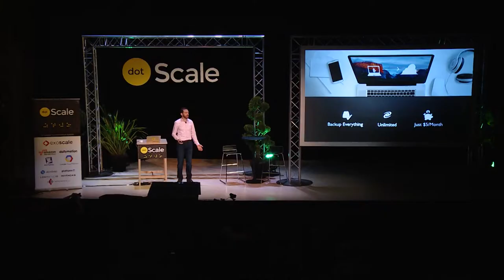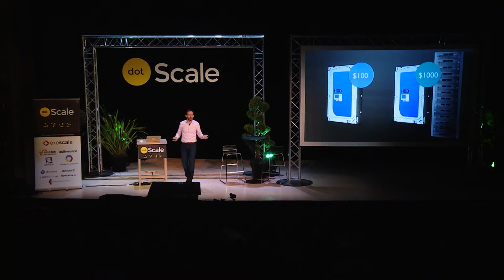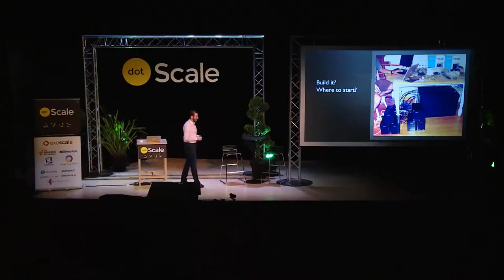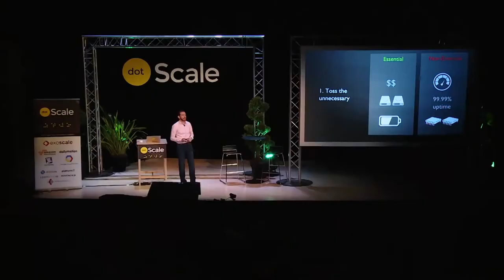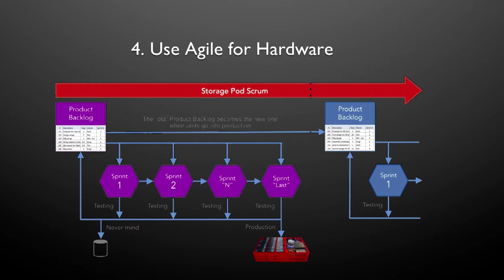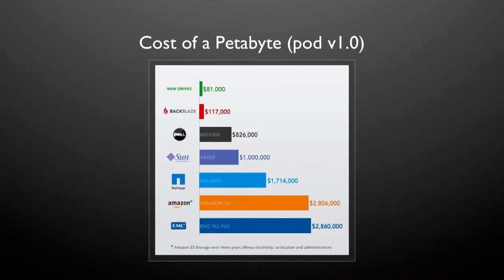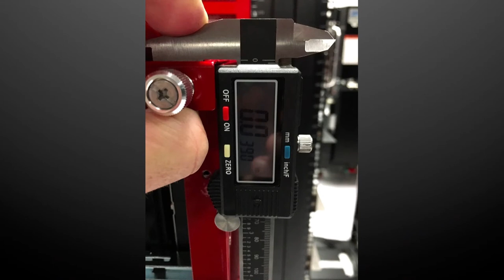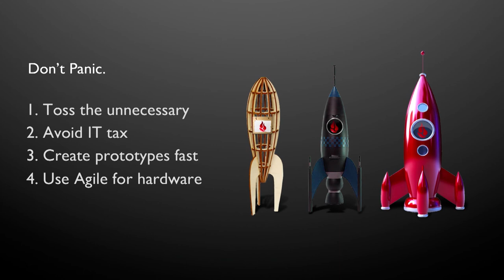dotScale 2016 - Gleb Budman - A Peek Behind The Cloud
on April 25th in Paris.

We all use cloud services, but how do you design, build, and operate the physical servers that power them? Gleb explains how Backblaze built their storage servers from scratch and open-sourced their work so we could do it too.